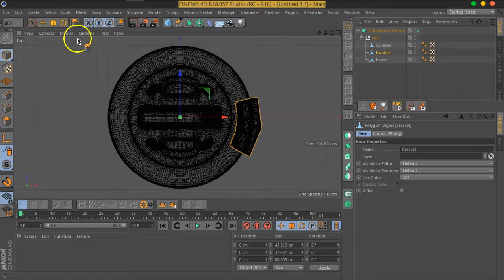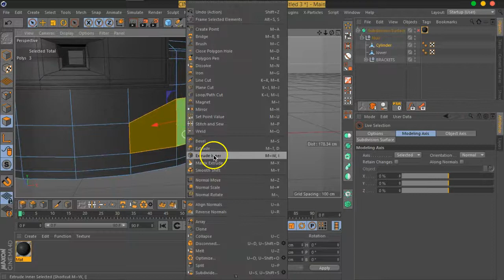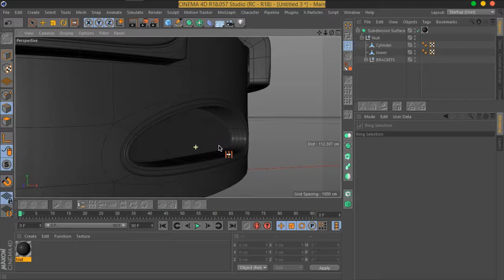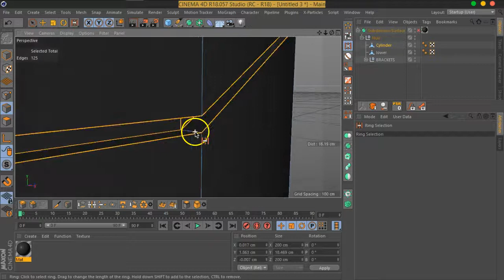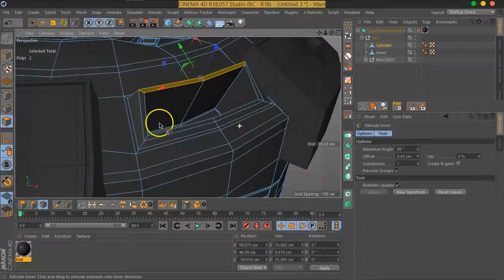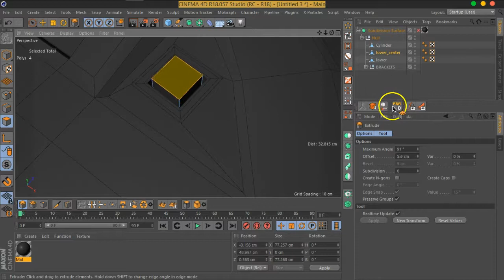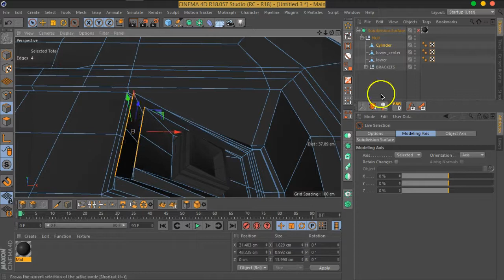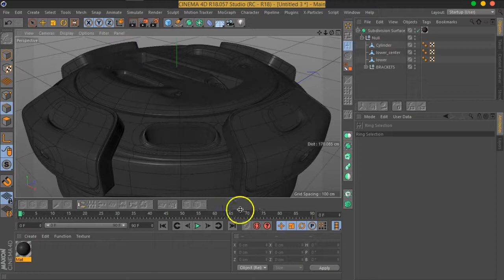10 03 C4D MOVFX SCIFI#03